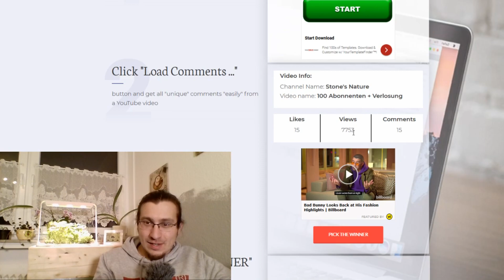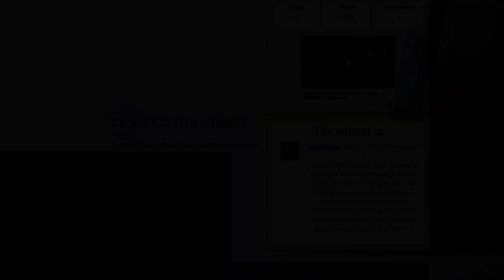Auslosung zum 100 Abonneten Video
Du möchtest mich kostenlos unterstützen, dann verwende doch bitte bei deinen Amazon Einkäufen diesen Link.
Die Artikel kosten dadurch nicht mehr für dich, ich erhalte bloß eine kleine Provision

Dankesehr :-)

Wer mich bei meinen Projekten unterstützen möchte,kann gern mal bei meiner Amazon Wunschliste vorbei schaeun :

Dankesehr :-)

Video Equipment(*)

Kameras:
GoPro Hero 4 Silver
Canon EOS 77D SLR-Digitalkamera

Mikrofone:
GoPro Mikrofon
Canon Mikrofon

Stative:
GoPro Stativ
Canon Stativ